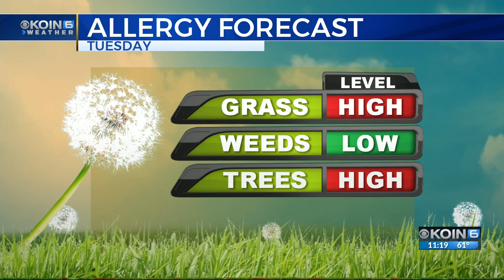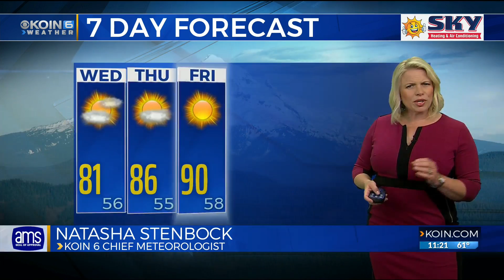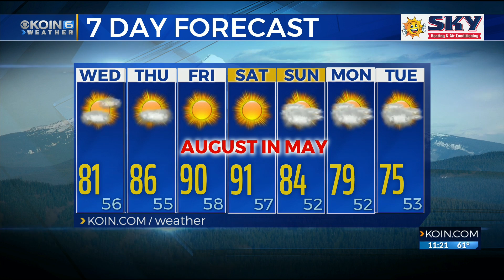11 p.m. Tuesday evening forecast KOIN 6 News May 7, 2019